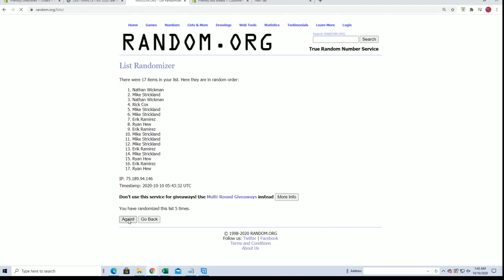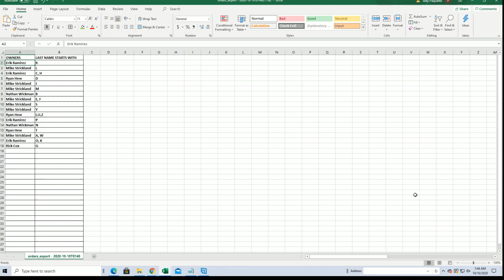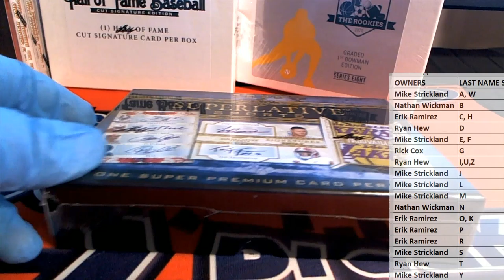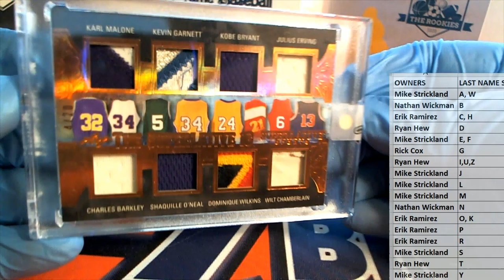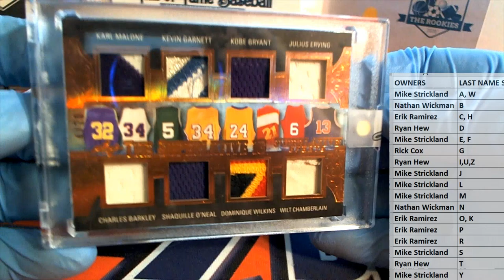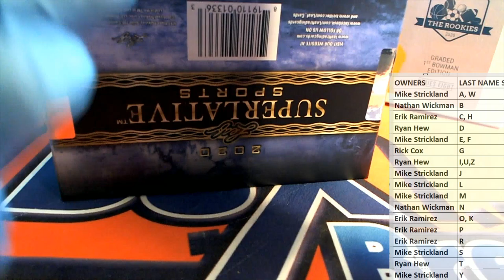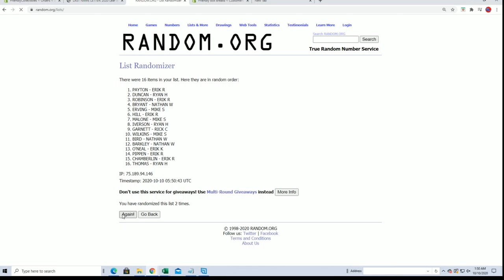2020 Leaf Superlative Sports ID 20SUPERLATIVE443